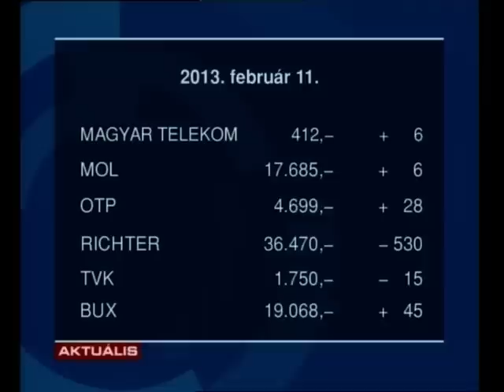Aktuális 2013.02.11.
Hógolyhók a gyöngyösi Fő téren; Egyeztetés a mátrai áramszünetekről; Városbál 2013; Kigyulladt egy ház Gyöngyöstarjánban.